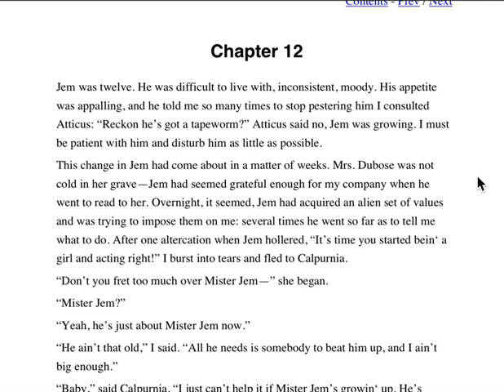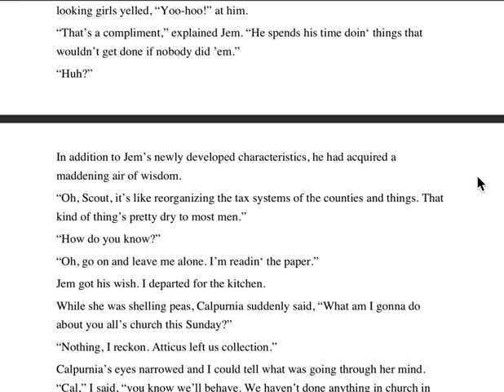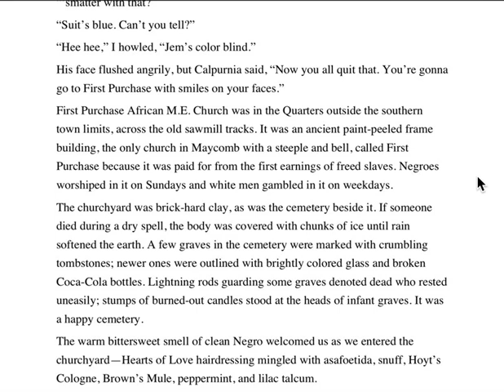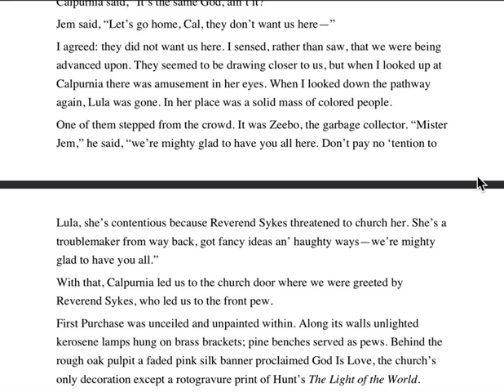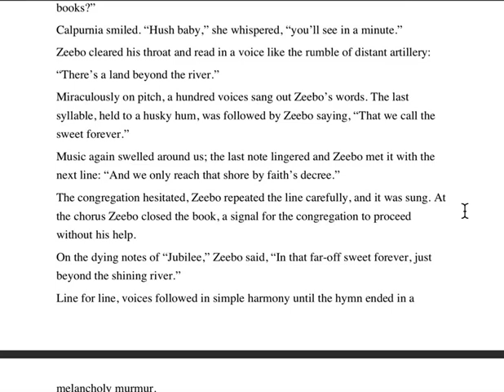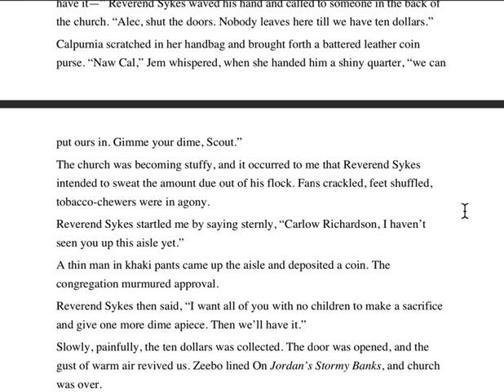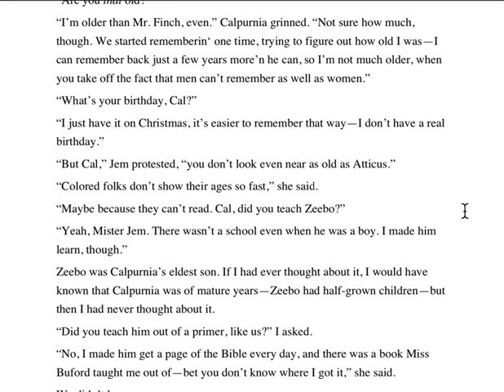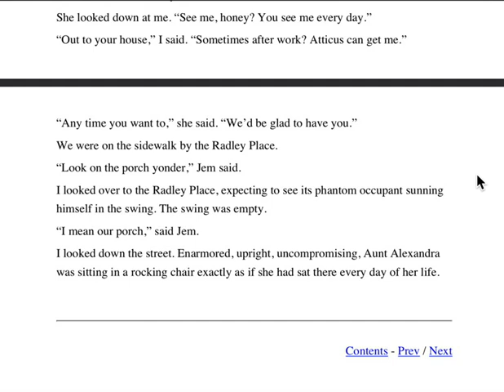Chapter 12 TKAM